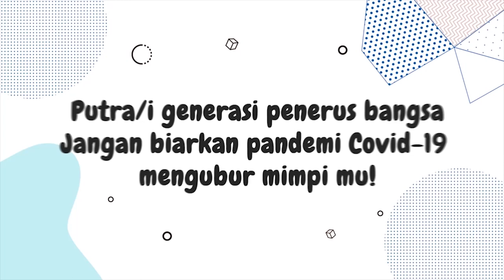Puluhan Warga Azerbaijan Daftarkan Diri Bergabung ke Pasukan Garis Depan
Perang kembali terjadi antara Armenia dan Azerbaijan. Konflik sudah berlangsung selama empat hari berturut-turut. Ratusan orang dilaporkan tewas dalam kejadian ini.

Pemerintah Azerbaijan tidak menyebutkan secara detail jumlah tentara mereka yang menjadi korban. Namun, dikatakan ada sebanyak 14 warga sipil tewas dan 46 lainnya terluka.

Puluhan warga Azerbaijan sudah mendaftarkan diri untuk bergabung dalam pasukan garis depan.

Sementara itu di Yerevan, Ibu Kota Armenia upacara keagamaan digelar berkali-akli dalam satu hari untuk mendoakan mereka yang sedang berada di pertempuran.

Perang yang terjadi dipicu konflik yang terjadi sejak tahun 1990 terkait perebutan wilayah Nagorno-Karabakh. APTN.